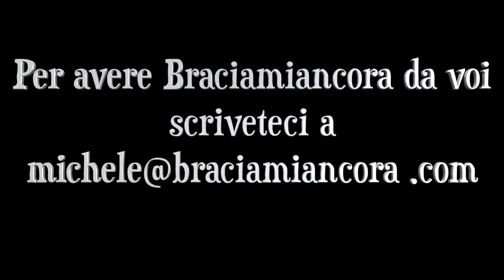LA RUBIA GALLEGA LA CARNE PIU' BUONA DEL MONDO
Direttamente dai pascoli della Galizia ecco la Rubia Galleca una razza dalla quale si ottengono le bistecche più buone del mondo. Siamo andati dagli amici del ristorante DOGANA GOLOSA di Caserta per assaggiarla. Eh sì ragazzi, è davvero S T R E P I T O S A